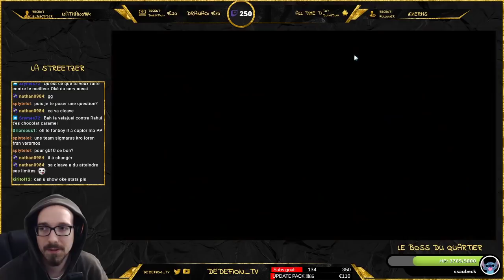RTA : On tombe vs full FR c'est INSANE !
Bienvenue à toutes & tous dans cette nouvelle vidéo Summoners War, j'espère qu'elle vous plaira, si c'est le cas n'hésitez pas à vous abonner à ma chaîne et à liker la vidéo !!! Merci !!!

Retrouvez moi tous les jours de la semaine en live

Pour suivre mon actu gaming (mais pas que !) rejoignez moi

Bon visionnage et à bientôt la STREET !!!